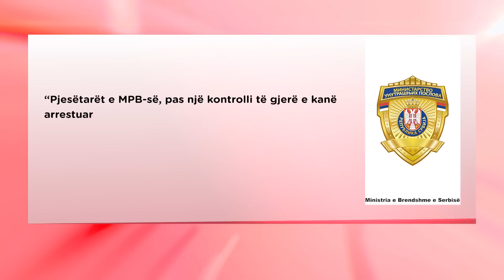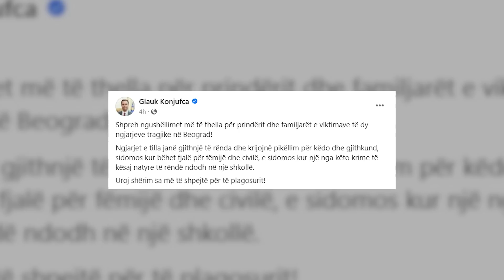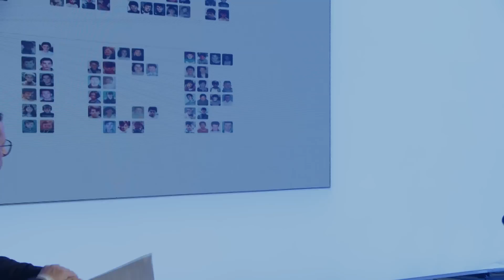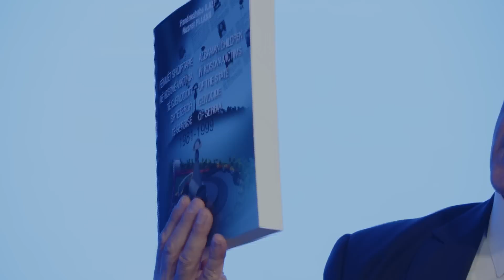Enver Lipaj, Nysret Pllana | FRONTAL | T7